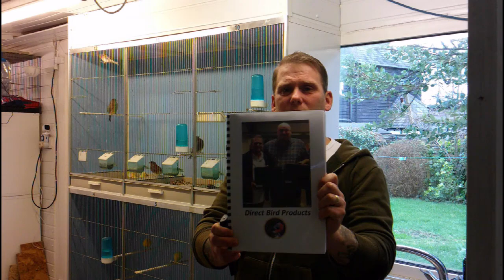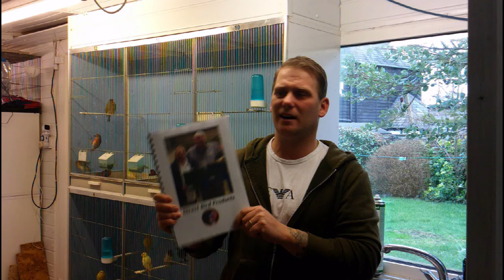Breeding bullfinches Episode 8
A look into breeding Bullfinches British and Northern